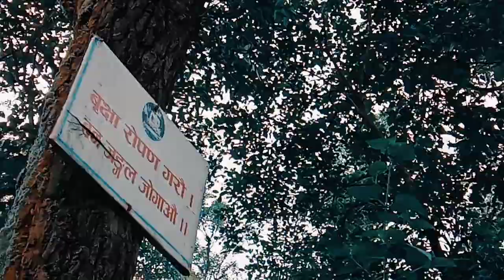Family Tour || Bachamari || Roshani RL Shah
Family Time